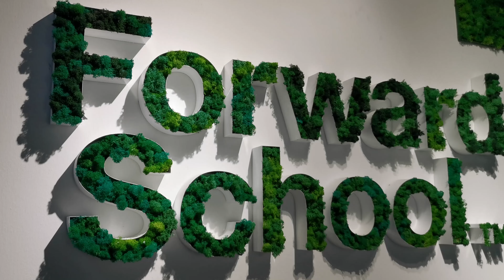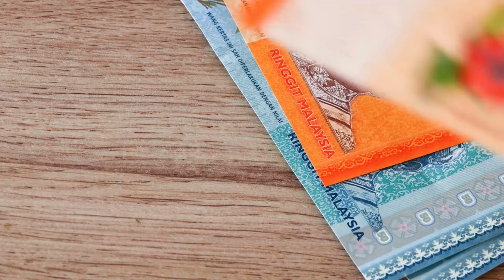Founders' Grit: Forward School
In this episode of the Founders' Grit series, we introduce you Forward School which helps talents to build a fulfilling career in technology! Watch as founder Howie shares what inspires them to nurture students with cutting-edge digital skills in today's digital age.